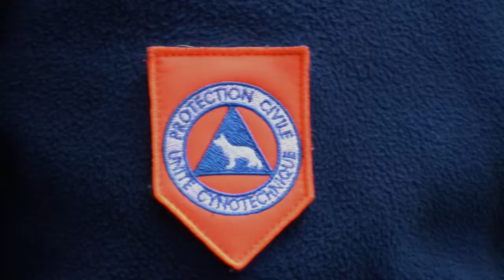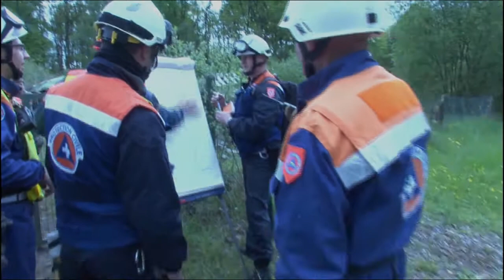Présentation de l'unité cynotechnique de la Protection Civile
La Fédération Nationale de Protection Civile vous présente son unité cynotechnique.

Au niveau national :
•4 maître-chiens Cyno 3
•2 maître-chiens Cyno 2 avec chien
•2 vétérinaires avec rang de Cyno 2
•16 maître-chiens Cyno 1 validés Décombre/Questage
•9 maître-chiens Cyno 1 validés Piste
•18 maître-chiens en cours de formation
•Une vétérinaire référente